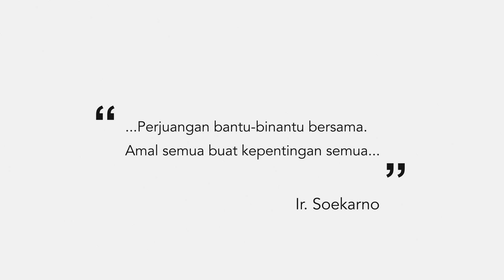Cari Sinyal - ILM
Kisah Anak Sungai yang sedang dalam masa pandemi mencari koneksi internet untuk melakukan kegiatan belajar online